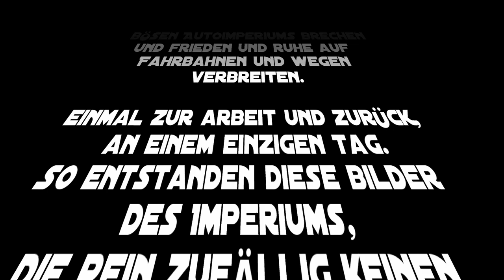Einmal zur Arbeit und Zurück...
Ein Best Of von Szenen, die alle an einem Tag auf dem Weg zur Arbeit und zurück so passiert sind.
Tolle Verkehrsführungen, klasse Parkleistungen, gute Verkehrsführung und wozu man Fahrstreifen vielleicht nicht benutzen darf.
Übrigens ist rein zufällig kein Rot-Radler dabei.
Ich jedenfalls kann nachvollziehen, warum manche sich nicht wohl fühlen beim radeln in Berlin.